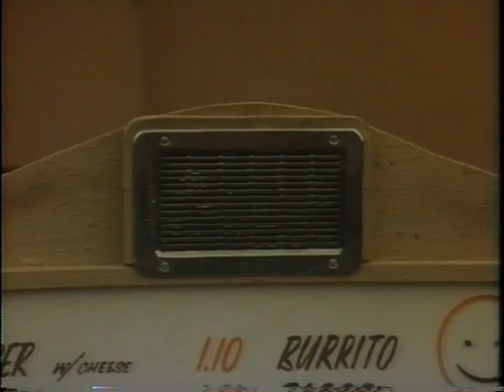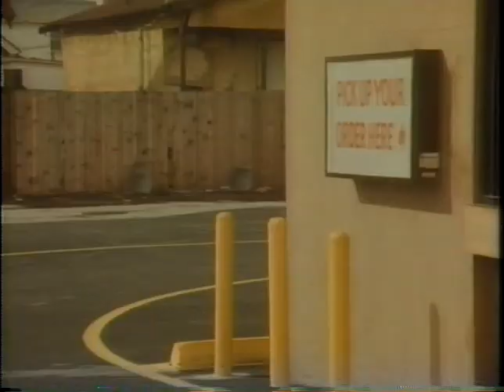Just Me and You (TV Movie 1978) Louise Lasser, Charles Grodin, Michael Alldredge